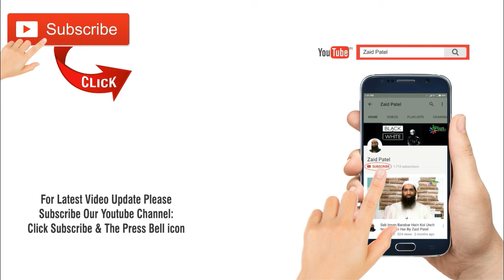Nabi saw Ki Life Ka (Preservation) - Proof Muhammad saw a True Prophet Of God By Zaid Patel